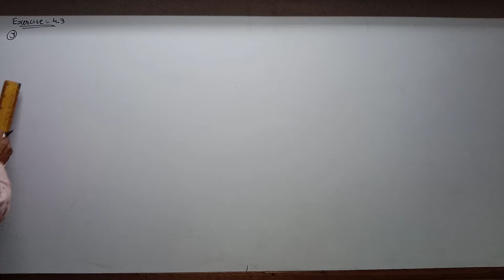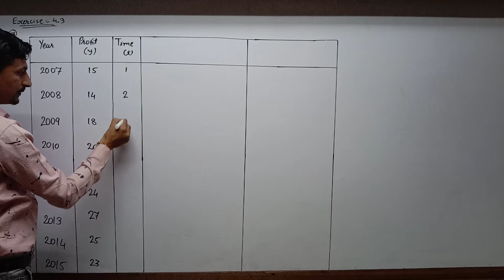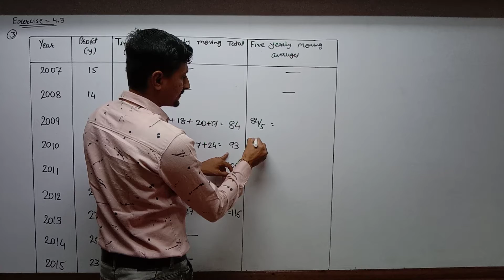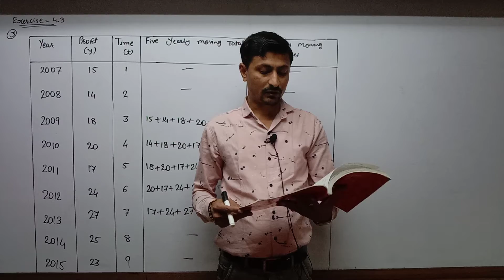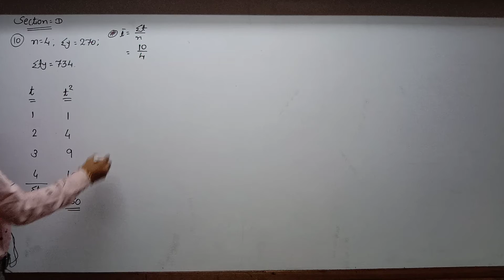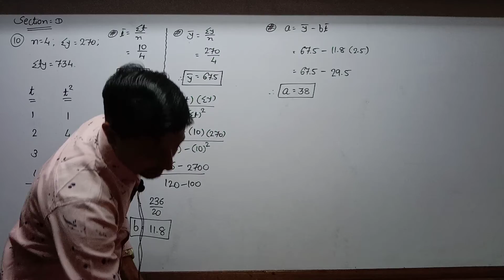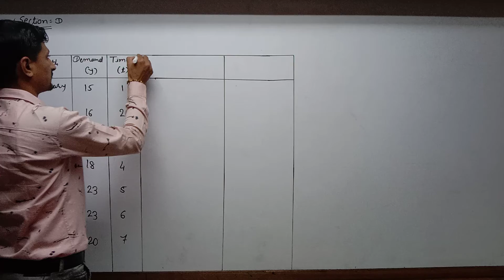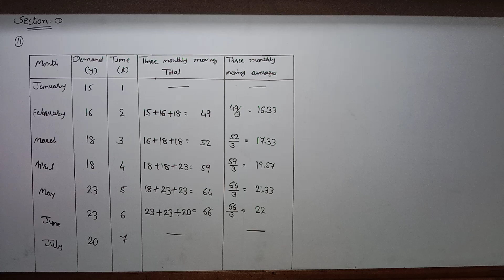STD 12 Eng Med Comm Stat P1 Ch 4 P6